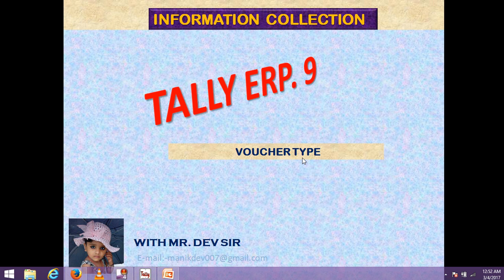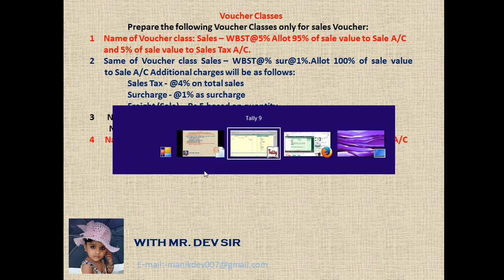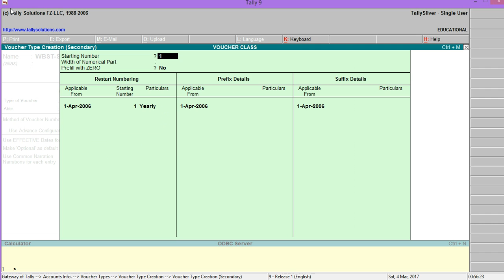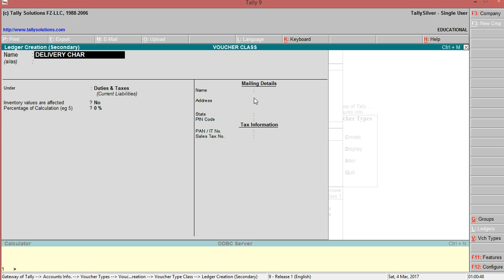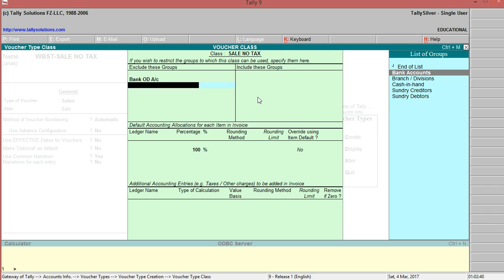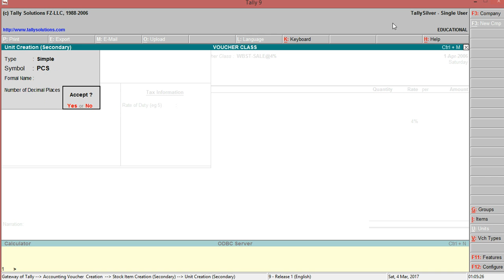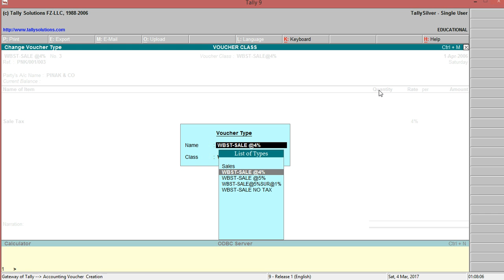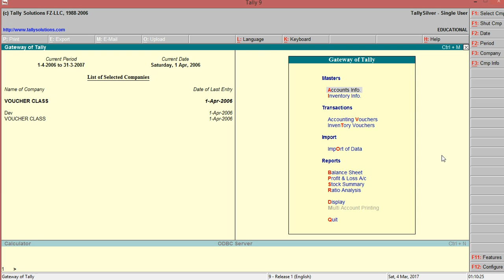VOUCHER CLASS IN TALLY ERP. 9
स्वागत है । INFORMATION FINDER के इस हिंदी चैनल पर यहाँ पर आप सीख सकते है । कंप्यूटर की शिक्षा बिलकुल मुफ्त वो भी अपनी भाषा हिंदी मे, कंप्यूटर की ढेर सारी जानकारिया  वो भी आसान तरीके से ।